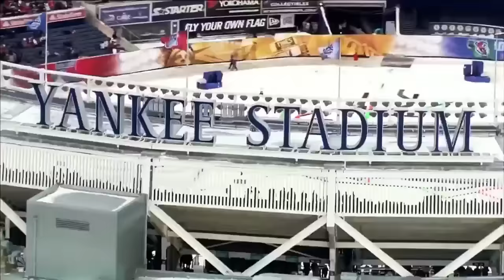Doc Emrick Farewell To NHL On NBC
Farewell to NBC on NHl